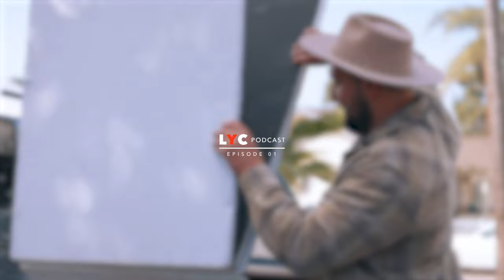LYC Podcast | Episode 01: Jordan Verdin with Humanity Showers - San Diego, CA (Full Episode)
Jordan Verdin interviewed hundreds of people living on the street in Oceanside, CA. After hearing their stories he found that the majority of people want two things: to be seen and to be clean. That's when he started Humanity Showers.

In this episode, Bob Dalton interviews Verdin to discuss how he built Humanity Showers and how they are now providing over 1,000 showers to people in North County San Diego, all while being 100% volunteer-run.